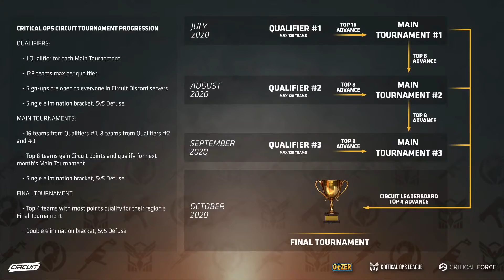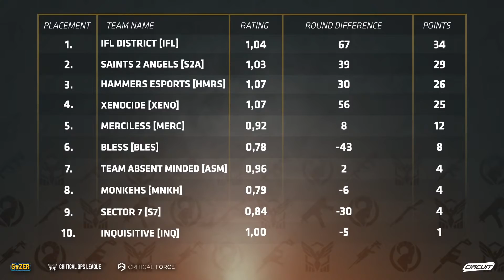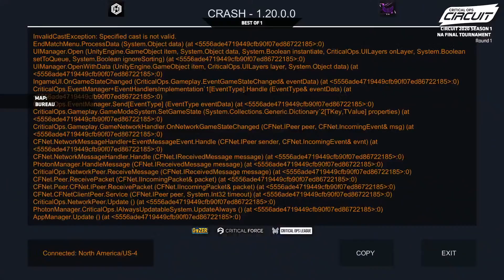Hammers vs S2A - IFL vs Xenocide - Critical Ops Esports Circuit NA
Full VOD of the Critical Ops Esports Circuit NA Final Tournament Series

» 🔴 My Equipment 🔴:
- Primary Device
- Primary Device Case
- Secondary Device
- Secondary Device Case
- Primary Microphone
- Secondary Microphone